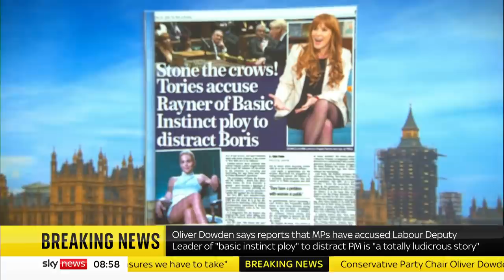Labour calls for emergency budget over cost of living crisis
Shadow Treasury Minister Tulip Siddiq tells Sophy Ridge that Labour wants an emergency budget to deal with the cost-of-living crisis.

Ms Siddiq criticised the rise in the rate of National Insurance among other measures that will hit people's pockets.